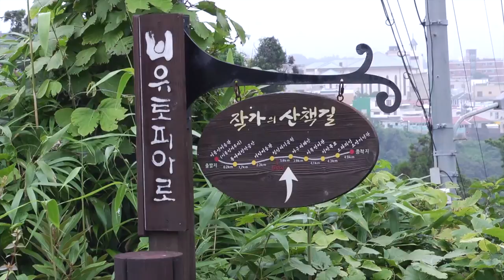Jeju Island Travel Introduction - Halla Mountain, All K-pop, K-Pop, Korean Culture, Korean Wave